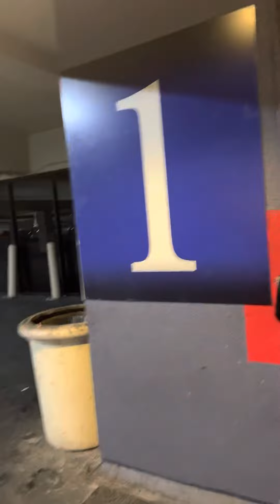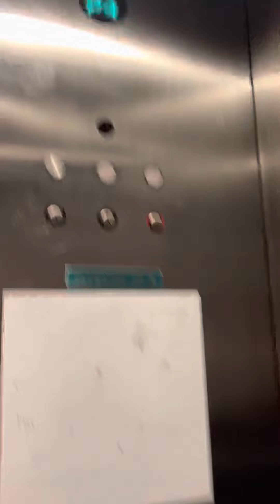caminando por el Hotel y casino París asta el parqueadero